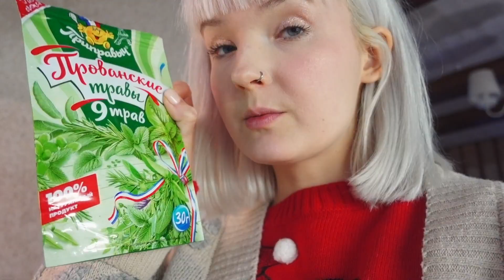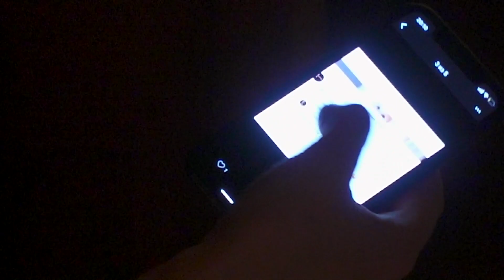VLOGMAS 18 🎄 МЫ 14 ЛЕТ ВМЕСТЕ! УЕХАЛИ ЗА ГОРОД ОТМЕЧАТЬ / МНОГО СНЕГА! 🙀 ИНТЕРВЬЮ ВАЛЕРЫ